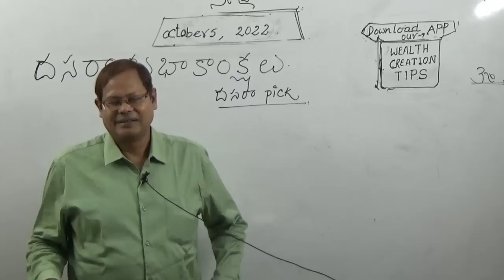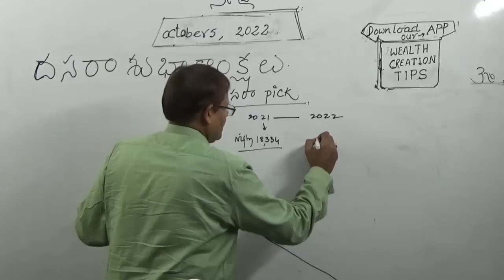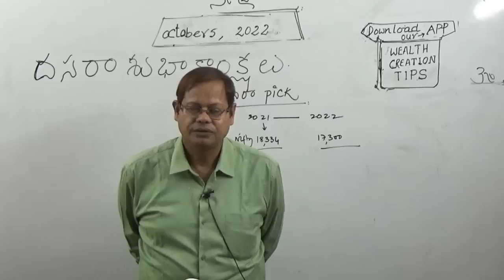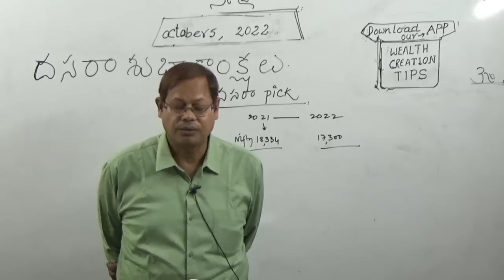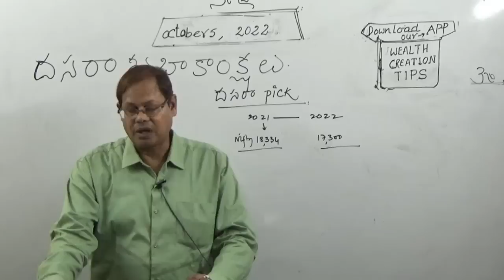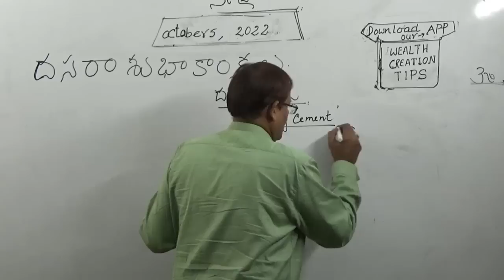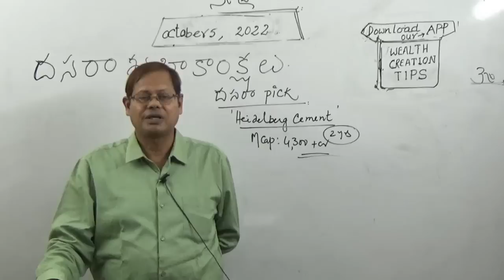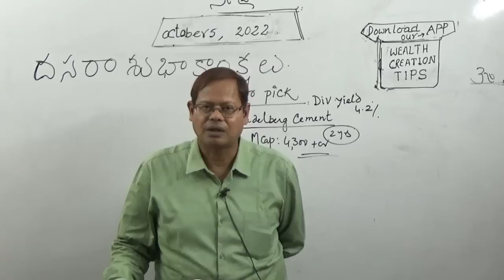Happy Dasara to you All, Also Dasara Pick, CementStock